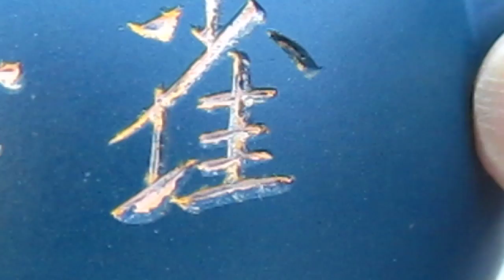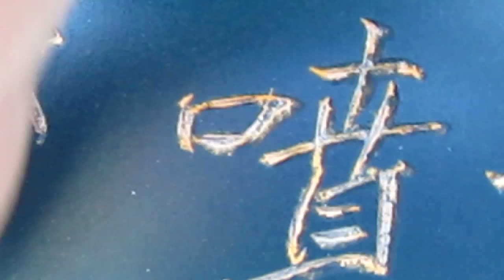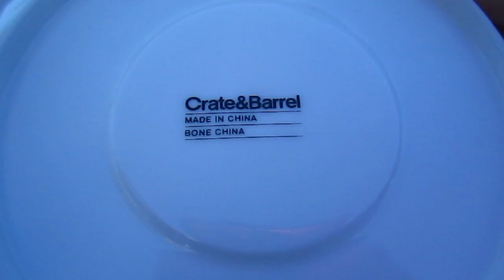Tea/Blablabla - tea and plate